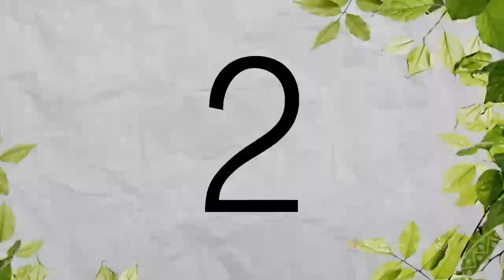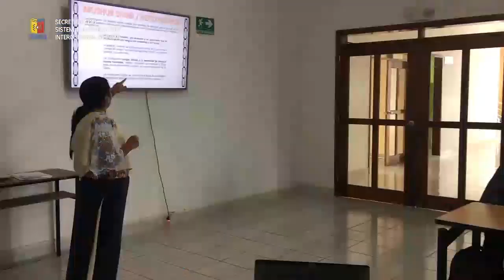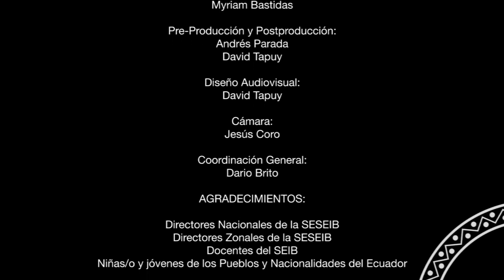SABIDURÍAS informativo semanal 1ra Temp #31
Bienvenidos al informativo semanal SABIDURÍAS de la Secretaría de Educación Intercultural Bilingüe y la Etnoeducación, aquí podrás encontrar toda la información sobre la gestión semanal que realiza la institución. ¡Bienvenidos!